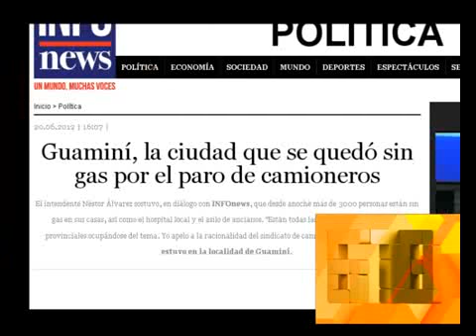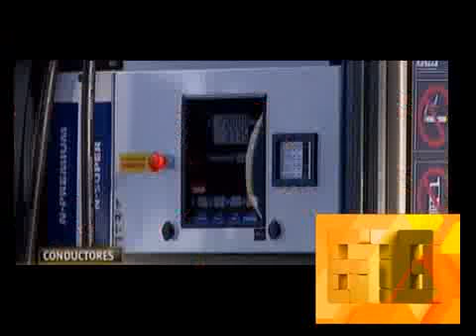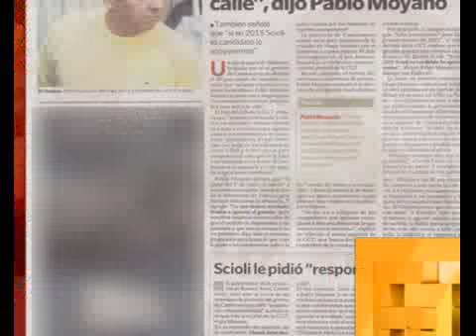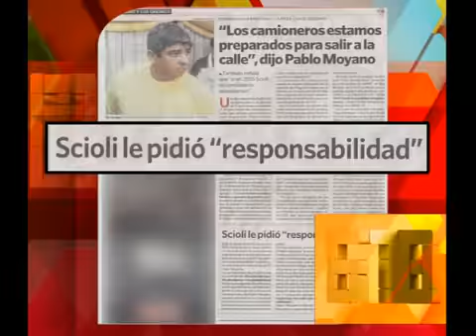678 - MAGNETTO LOS MOYANO Y SCIOLI 21-06-12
678 - INFORME: MAGNETTO LOS MOYANO Y SCIOLI 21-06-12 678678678